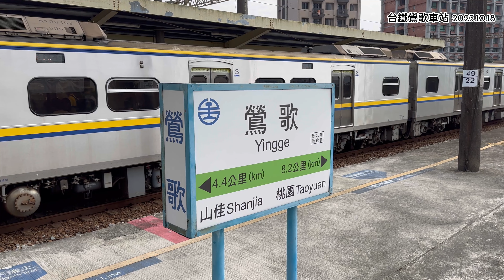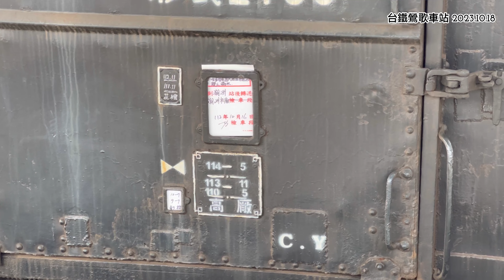《小城市大車站》台鐵鶯歌車站拍車特輯_列車通過&貨物列車調度紀錄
鶯歌車站是拍車的好地方！
4股幹線軌道、4股貨場軌道。